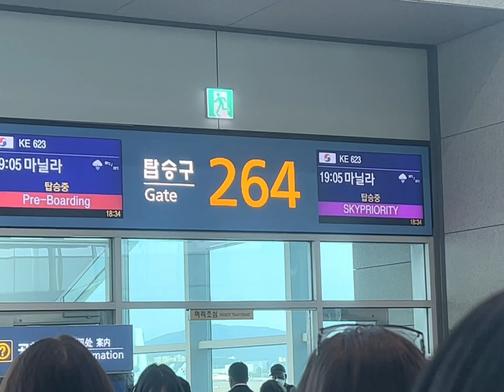Trip to PH